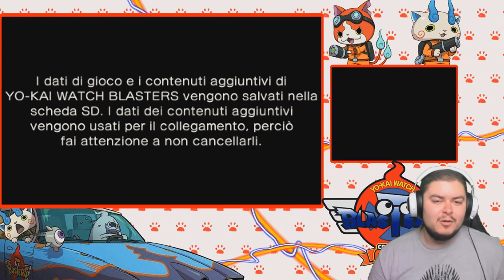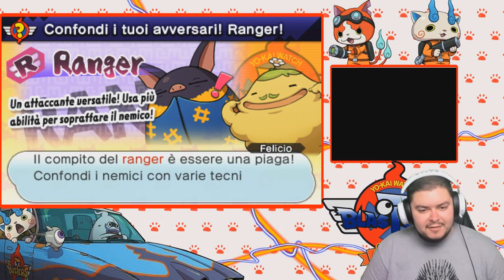BLASTERS DA QUATTRO SOLDI - YO-KAI WATCH BLASTERS: CRICCA DEI GATTI ROSSI - Episodio 1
Siamo carichi e siamo pronti. Forse gli Yokai non la pensano allo stesso modo...